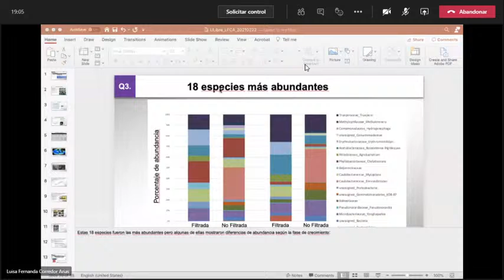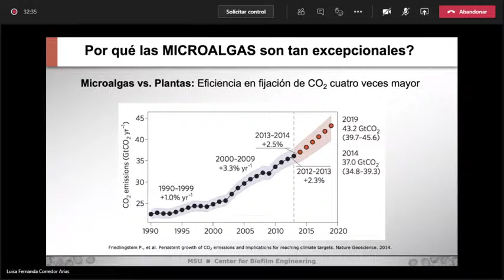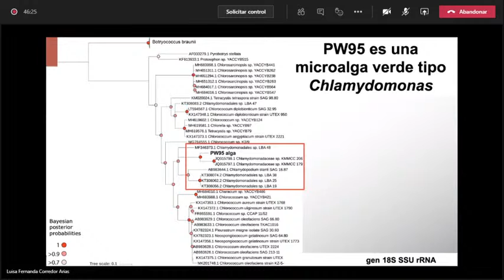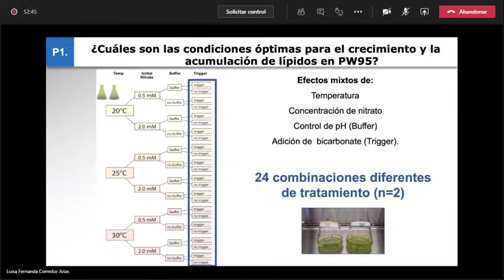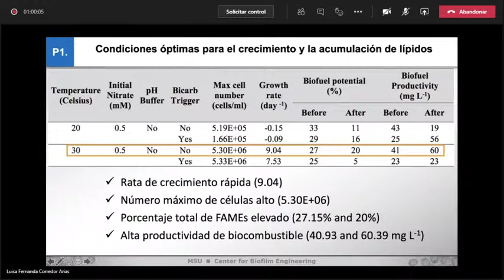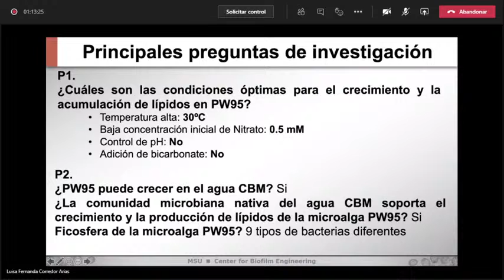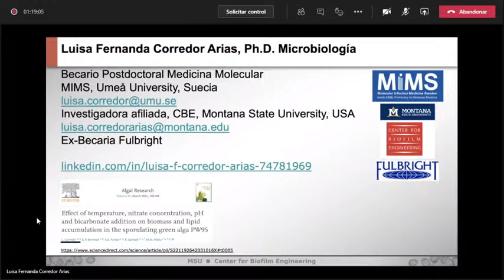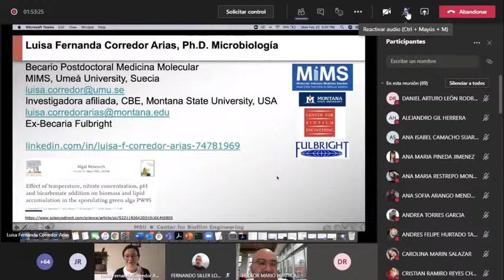Oportunidades y retos en el estudio de las microalgas como fuente de bioproductos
Seminario del Lunes de La Investigación del programa de Microbiología - Universidad Libre seccional Pereira.
22 de febrero, 9:30 AM.